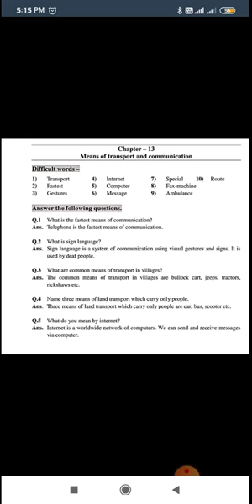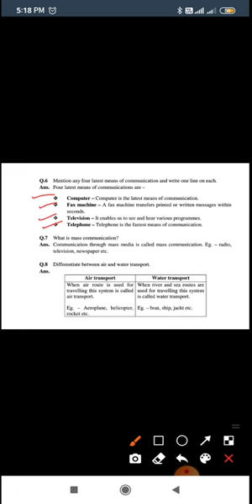21-12-2020 Class 3rd EVs Chapter-13 [Means of transport and communication] Question/Answers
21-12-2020 Class 3rd EVs Chapter-13 [Means of transport and communication] Question/Answers